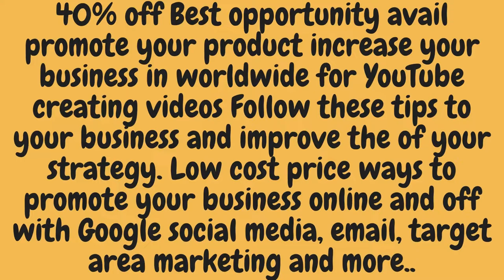promoting your business meant spending a fortune on advertising or PR services...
promoting your business meant spending a fortune on advertising or PR services, a high cost for a small business trying to get off the ground. Not anymore. The internet has broken down international trading barriers to bring potential customers to your door at lower risk and lower cost than ever before. Market Finder makes it easier still.

Virgo Trading Inc,
Ittehad commercial Dha-6 Karachi Pakistan

63, Alibaba.com New Design 2 Pcs Plain Sweatpants Sweatshirt Set Custom Logo Women Crop Top Hoodies And Jogger Set
64, Alibaba.com 2022 spring New Fashion custom casual 2 piece set women oversize hoodies high quality cotton short two piece set women clothing Hot sale products 5.03
65, Alibaba.com Zipper Cropped Hoodie Sweatpants Short Set Womens Summer Woman Short Tracksuit Set 2022 Women Zip Crop Hoodie And Short Set Hot sale products 5.01
66, Alibaba.com Custom logo womens clothing two piece pants set Long sleeve hoodie with jogger woman plus size women's sets Hot sale products
67, Alibaba.com crystal pink natural handicraft Dimmer switch rock original quality Himalayan salt lamps salt night light
68, Alibaba.com Himalayan Salt Bath Wholesale Himalayan Crystal Natural Salt Lamp Pink Yoga Room MAOCHONG Polished Mineral 0.5kg 2-3mm Angel PK
69, Alibaba.com Natural Rock Salt Lamp 2-3 Kg Himalayan Decoration Pink Salt Lamp
70, Alibaba.com Himalayan pink salt block for cooking or decoration pink salt lamp Salt block with stainless grater
71, Alibaba.com Wholesale Dimmer Switch 15w Bulb Wooden Base Decoration Natural Crystal Rock Stone Pink Himalayan Salt Lamps
72, Alibaba.com Natural Himalayan Pink Salt Lamp Hand Carved Crystal Moon Wooden Base 4ft USB Cable Warm Light Bulb for Christmas Xmas times
74, Alibaba.com new natural rock lamp aroma oil diffuser led himlayan pink himalayan usb mini cordless rechargeable battery rock salt lamps
75, Alibaba.com custom natural rock Christmas stone craft led night pink light table himalayan lamp salt
76, Alibaba.com Natural Decorative Pakistan Himalaya Salt Lamps Himalayan Block Pink Brick Tile Rocks Stone For Decoration Building Material BBQ
77, Alibaba.com Bowl Himalayan Salt Lamps Complete Package Electric Cord and Bulb Organic Material
78, Alibaba.com Himalayan rock Salt Bricks blocks tiles for salt room
79, Alibaba.com Finest Price Eco-Friendly Manufacturing Himalayan Edible Pink Stew Salt
80, Alibaba.com Manufacturer Custom Wholesale Himalayan Bath Salt Pink Himalayan Salt
81, Alibaba.com Truck body parts for HINO 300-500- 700-Range-Profia-Dutro more than 500 items some with STOCK
82, Alibaba.com Rooftop ac unit for bus HCO18 htps://
83, Alibaba.com All in one unit bus air conditioner units with bock compressor
84, Alibaba.com mono block 12v-24v engine driven roof mounted bus air conditioner system with low price htts://
85, Alibaba.com Wholesale Auto ac unit 24v dc car air conditioner electric truck roof top for car for truck with high quality
86, Alibaba.com Blue Team Custom Logo OEM ODM Jeans Manufacturer denim selvedge jeans straight leg baggy jeans pant for men denim pant mens Hot sale products 16
87, Alibaba.com Classical Beige Mens Carpenter Jeans Trending Work Pants Cargo Denim Trousers For Men
88, Alibaba.com RTS 2021 men black denim special washing cotton harem pants denim jeans
89, Alibaba.com 2022SS OEM men's jeans Orange leather Star patch jeans men jeans